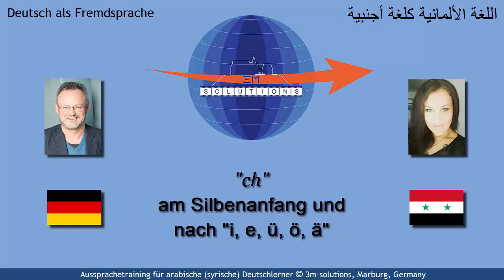DEU4ARAB_302 - German "Ch" in Initial Position and after [ i, e, ü, ö ]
This short video provides several examples for Arabic learners of German using the German "CH" in initial position, and after so-called front vowels. The sound does not exist in Arabic but there are ways of managing its pronunciation using arabic words and articulatory principles.